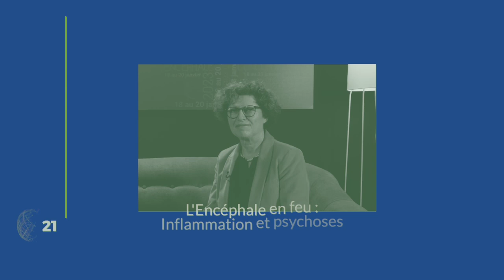L'Encéphale en feu : inflammation et psychoses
Dans cet entretien tourné lors du Congrès de l’Encéphale Marion Leboyer aborde avec Marc Masson la question des troubles psychiatriques et de l’immuno-génétique. Mais, pourquoi la génétique et pourquoi l’immunologie ? Quel cheminement parcouru pour aller de l’un à l’autre, et quels espoirs le domaine de l’immuno-génétique laisse entrevoir ? Regardez cette vidéo pour le découvrir.

Plus de vidéos sur en direct du congrès de l'Encéphale 2023